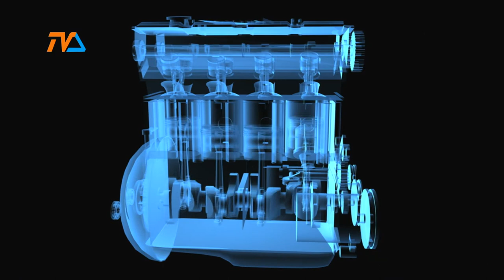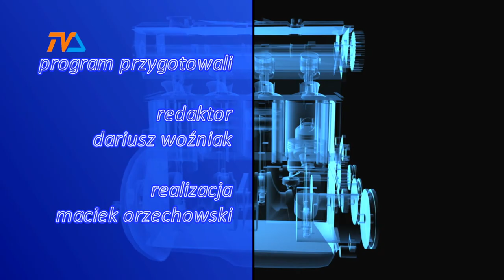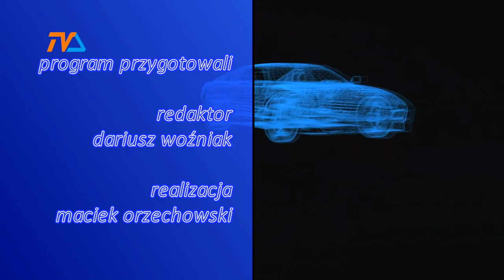Zza Kółka odc. 56 |TVSUWAŁKI